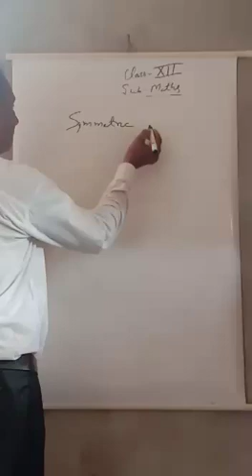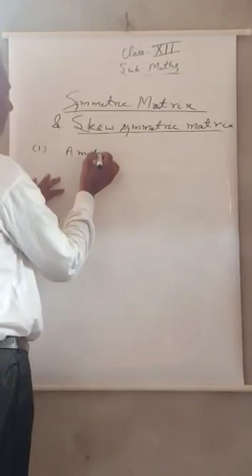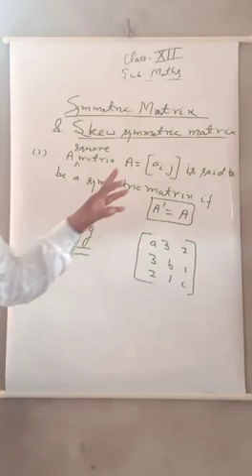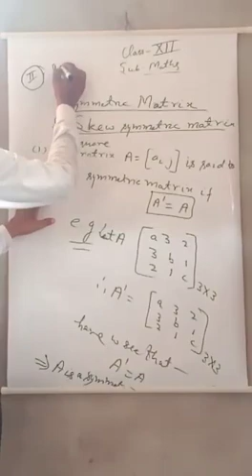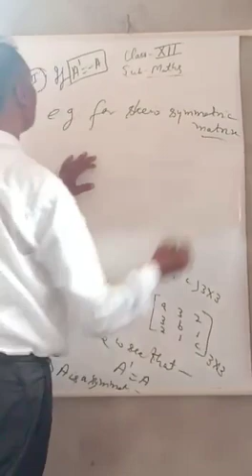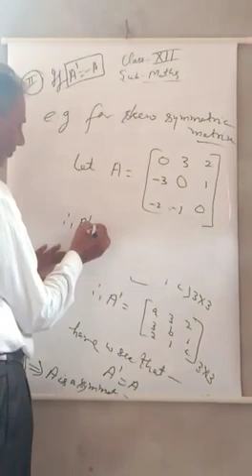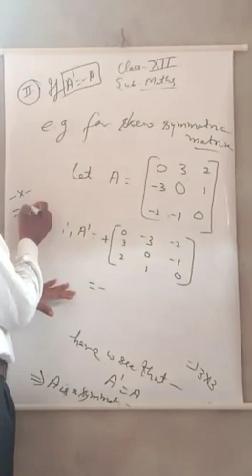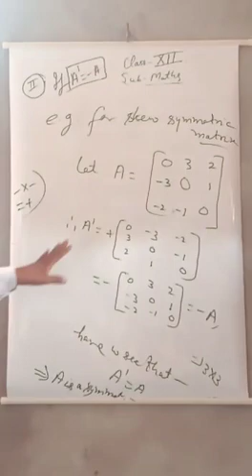7 July 2021